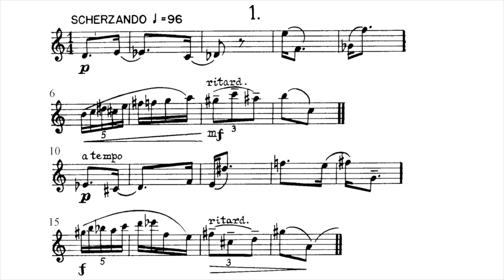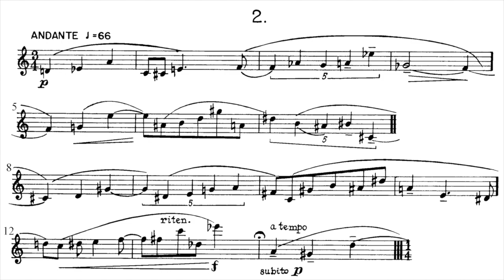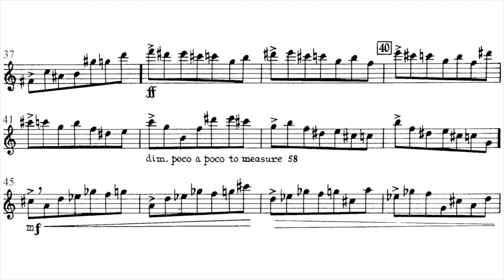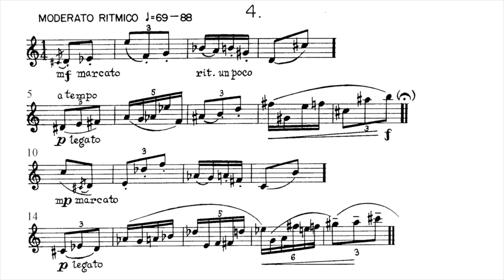Ruth Crawford-Seeger - Diaphonic Suite #1 (Oboe)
Diaphonic Suite No. 1 for Flute or Oboe (1930)

Joseph Ostryniec - Oboe

CRI American Masters - Music of Ruth Crawford
CRI CD 658

1. 0:00
2. 0:36
3. 3:14
4. 4:08

Liner notes from a different CD (CPO 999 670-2):

The four Diaphonic Suites of 1930 and 1931 already demonstrate the full influence of Seeger's theory of dissonant counterpoint. In one-part and two-part "inventions," some of variable instrumentation, Crawford systematically explored the possibilities of nonrepetitive melody and rhythm freed from tonal and metrical emphases, thus filling the course of the individual voices as well as their common contrapuntal effect with the highest degree of "diaphonic tension." In order to work against the centrifugal forces and to achieve a comprehensible representation of larger connections, she projected the motivic transformation procedures effective in progressions of small space onto longer musical courses of events as well. Furthermore, in the Suite No. 1 she picked up on [Charles] Seeger's idea of a musical "verse form," in which the placement of related melodic or rhythmic figures at formally important junctures such as the beginning, middle, or end of the phrases, which are ordered in the manner of lines or verses, creates the impression of "assonances" and "rhymes." Here richness of design on the musical surface and deep-structural coherency thus make for a captivating balance, and it is not least for this reason that the four suites are not at all simple "learning pieces" but fully valid compositions demonstrating a considerable technical and intellectual level.